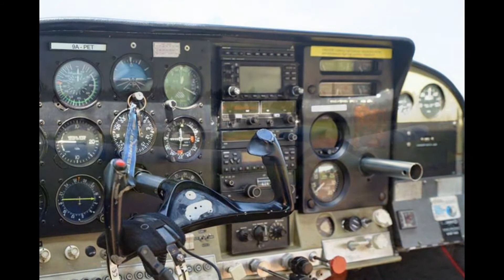Aeromiting Sisak 2016